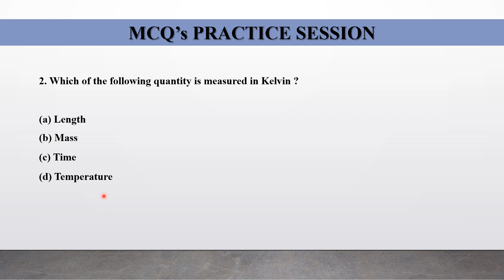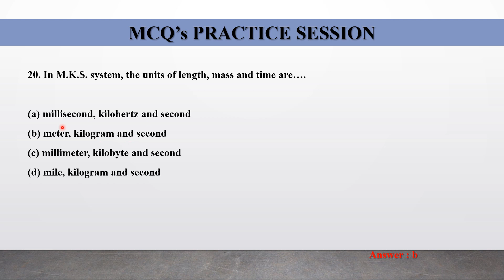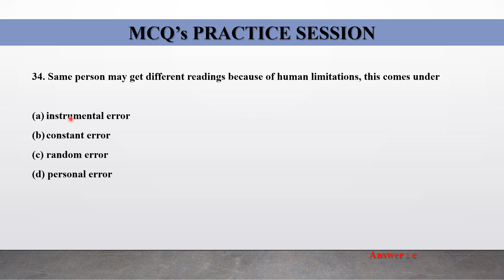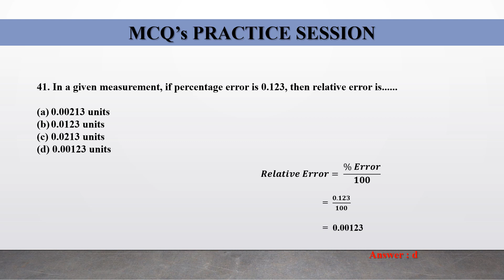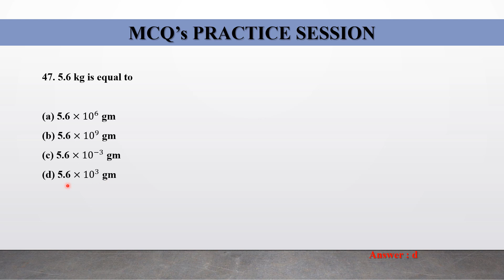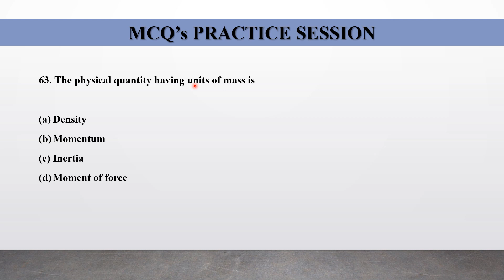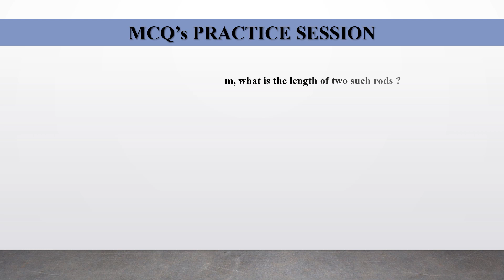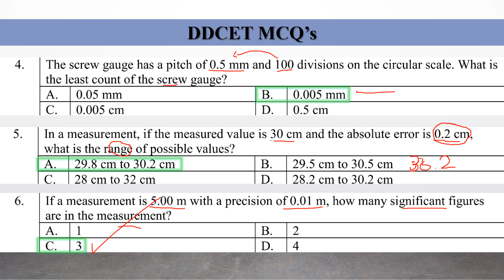MCQs PRACTICE SESSION OF UNIT 1 - UNITS AND MEASUREMENTS | DIPLOMA TO DEGREE COMMON ENTRANCE TEST-24